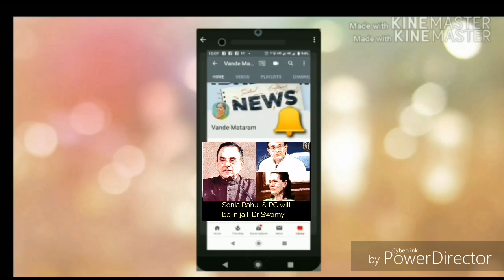Subramanian Swamy's scathing attack on Congress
Subramanian swamy exposing Sonia Gandhi and Congress in Rajya sabha